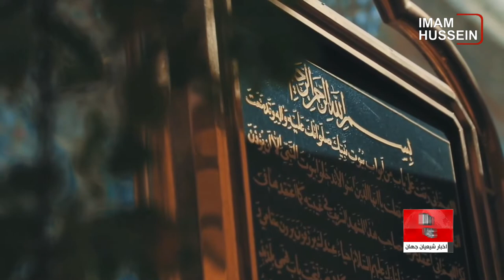20 تا 26 ذیحجه .. هفته بزرگداشت ولادت حضرت امام موسی بن جعفر عليهما السلام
20 تا 26 ذیحجه، از سوی مجموعه رسانه ای امام حسین علیه السلام، هفته بزرگداشت ولادت حضرت امام موسی بن جعفر عليهما السلام نامگذاری شده است.
در کتب تاریخی، روز ولادت امام کاظم عليه السلام به صورت دقيق مشخص نشده اما فقها و علماى شيعه در طول تاريخ، ايام ولادت آن حضرت را در دهه پایانی ماه ذى حجه اعلام کرده اند.
جزئیات بیشتر در این باره را در گزارش همکارم علی اکبری دنبال کنید:
حضرت امام موسی بن جعفر علیه السلام در دهه پایانی ذى حجه سال 128هجری قمری در منطقه ای بین مکه و مدینه به نام اَبواء متولد شدند.
بزرگ مرجع جهان تشیع، آیت الله العظمی سید صادق حسینی شیرازی با اشاره به روایتی از امام حسن عسکری علیه السلام ولادت هفتمین پیشوای مسلمانان را در ماه ذی حجه دانسته و می فرمایند محل ولادت امام کاظم علیه السلام قرینه ای دیگر بر ولادت ایشان در ماه ذی حجه است.
شایان ذکر است مادر بزرگوار امام کاظم علیه السلام حميده نام داشتند. بانوی ارجمندی که حضرت امام صادق عليه السلام همواره از پاکى و نجابت او سخن مى گفتند و به زنان سفارش مى فرمودند که احکام دينى را از جناب حميده بياموزند.
در احوال حضرت موسى بن جعفر عليه السلام نوشته شده که ایشان بين خاص و عام به کثرت شب زنده دارى و تهجد و عبادت مشهور بودند.
از آنجایی که آن حضرت در برابر دشمنان و متجاوزين صبر، گذشت و حلم فراوان داشتند به کاظم ملقب شدند.
اکنون نيز حرم مطهر ايشان در شهر کاظمين ملجأ و پناه مظلومان و بى پناهان بوده و کثرت کرامات و معجزات، آن حضرت را به باب الحوائج الى الله مشهور ساخته است.
همه ساله بيوت مراجع عظام تقليد، علما و عموم شيعيان به مناسبت ولادت هفتمین جانشین رسول خدا، امام کاظم عليه السلام مراسم جشن و شادی بر پا می کنند.
مجموعه رسانه ای امام حسین علیه السلام بدین مناسبت 20 تا 26 ذیحجه را هفته بزرگداشت ولادت حضرت امام موسی بن جعفر عليهما السلام نامگذاری نموده است.